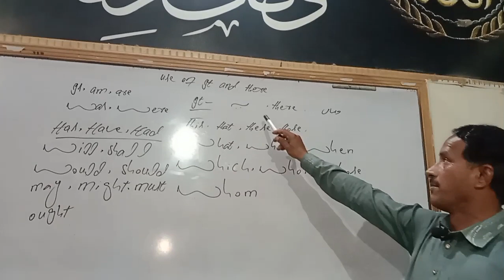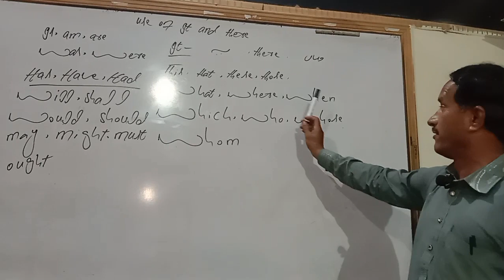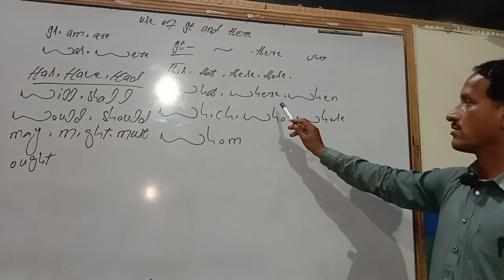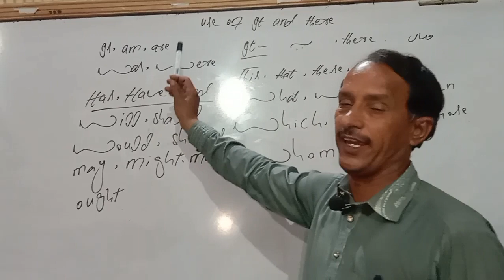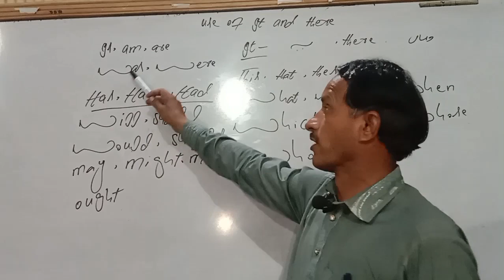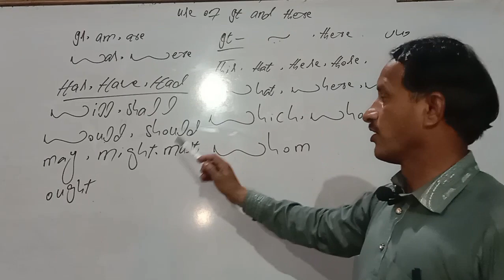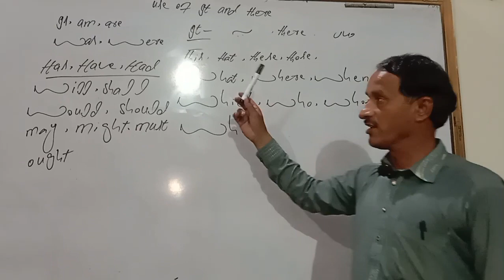17 June 2023